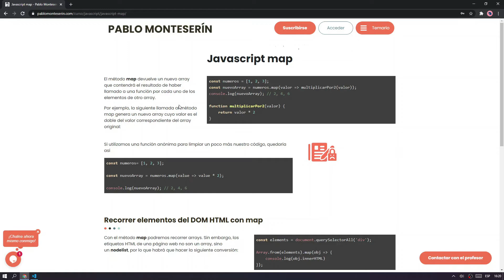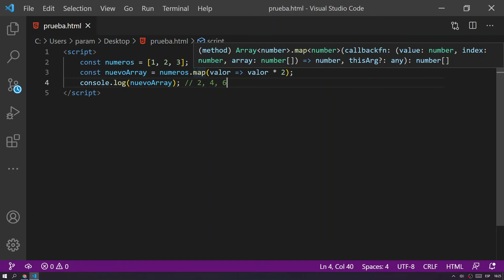Javascript Map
🙋🏻‍♂️¡Gracias! 😍